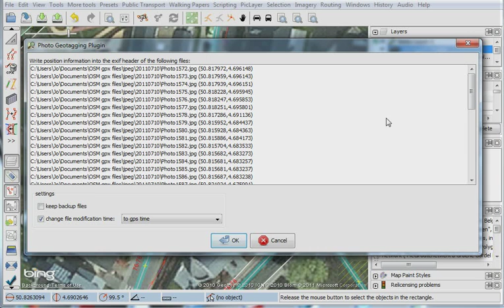JOSM Correlate to GPX and write LatLon to EXIF.avi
JOSM Correlate to GPX and write geographical coördinates to EXIF header